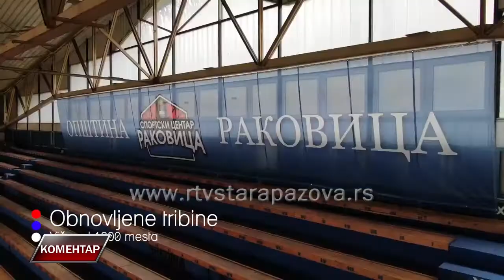Komentar Dušica Stojković